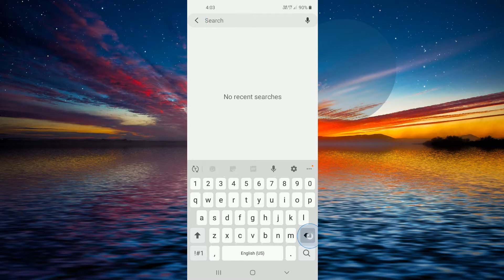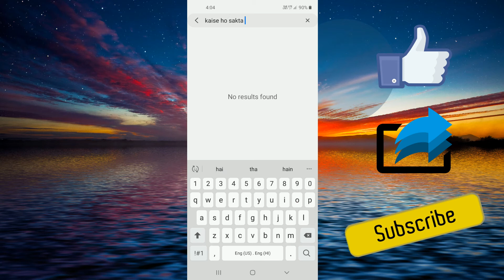Turn on Hinglish in Samsung Keyboard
How to Use Hinglish in Samsung Keyboard: Galaxy has a transliteration Hindi aka Hinglish dictionary plugin for Multilink Keyboard. It is not an independent keyboard. Beside Hindi words, English words are also included for mix language typing.

Now when you type with English keyboard, it will be actually typed in Hinglish and also it will suggest you different available Hindi spellings of the word you are typing. Select based on the context.